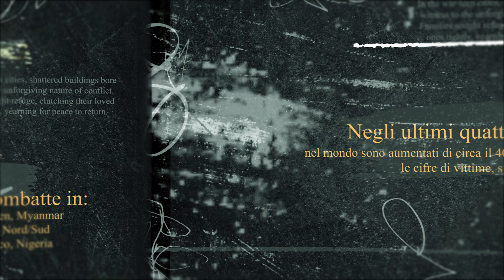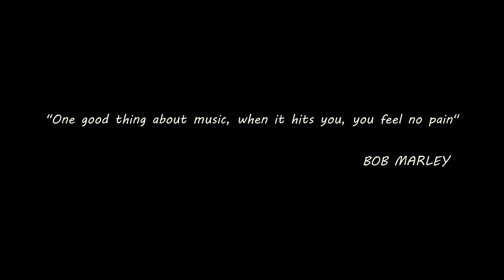OGNI BOMBA - Sabah Sunrise, Leo Soul & Stephanocciolo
STOP WAR! STOP GENOCIDE!
Sentivamo profondamente la necessità di realizzare questo brano e questo video per ribadire il nostro no alle brutture della guerra. Qualunque, qualsiasi e ovunque essa sia. Solo dalla parte delle vittime, tutte! Indiscriminatamente.

Lyrics and voice: Stephanocciolo, Sabah Sunrise, Leo Soul
Beat mix and master: Daniele Manqc
Video: Emanuele Conte